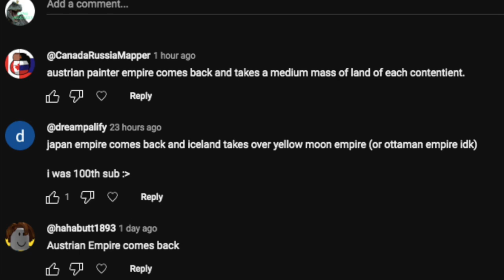comment changes "Europe" Day 13